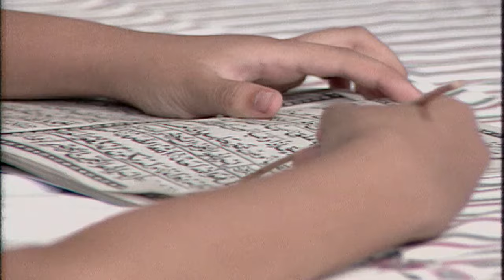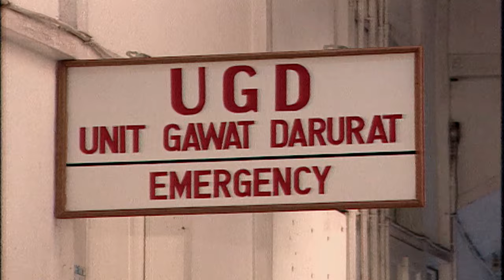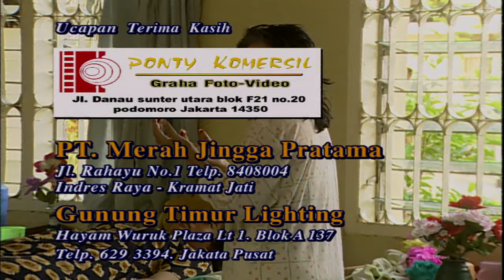Doaku Harapanku 2 - Episode 29 - Krisdayanti Dicky Wahyudi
mvpentertainment sinetronindonesia Beberapa tahun kemudian, kebahagiaan Anisa dan Andika semakin lengkap dengan kehadiran anak mereka. Sarah pun sudah menikah dengan Andre. Kejadian yang menimpa Laila sehingga masuk rumah sakit jiwa membuat dirinya sadar dan berubah menjadi baik, tetapi kini Laila menghukum dirinya dengan menjadi seorang pembantu rumah tangga, tetapi ia seringkali dijahati oleh majikannya. Laila tidak berani bertemu anak-anaknya, padahal mereka sangat merindukan sosok ibu seperti Laila. Terutama Reza, anak Anisa dan Andika yang sangat ingin bertemu dengan Laila, neneknya.

Pemeran
Pemeran Peran
Krisdayanti Anisa
Dicky Wahyudi Andika
Nova Eliza Sarah
Leily Sagita Laila
Tb. Maulana Husni Pak Handoko
Gunawan Edo
Jihan Fahira Cynthia
Merry Mustaf ibu Cynthia
Dewi Astri Sukma [a]
Cut Tari Sukma [b]
Elly Muthia Unnie Martha
Lucky Alamsyah Andre
Kiki Widyasari Karina
Muhammad Dwiky Riza Reza
Adrian Maulana Martin [c]
Rommy Sulastyo Ronny
Yadi Timo Mang Jaja
Rita Hasan istri Mang Jaja
Anwar Fuady Pak Hasan
Egi Fedly Afdar
Nurul Hidayati Nina
Jeffry Bule Bos komplotan [d]
Ogah Setiawan
Ninies Wahyudiono Nyonya Besar [e]
Purwaniatun Mbok Sun [f]
Avi Basalamah Ratih [g]
Muhammad Arif dr. Arief [h]
Hj. Mursidah Bu Budiman [i]
Rico Karindra Nugie [j]
Tien Kadaryono
Pitrajaya Burnama
Setiawan Bosky Bosky
Niniek Arum Olive
Usro Mang Usro
Ida Kusumah Mami[k]
Bemby Putuanda [l]